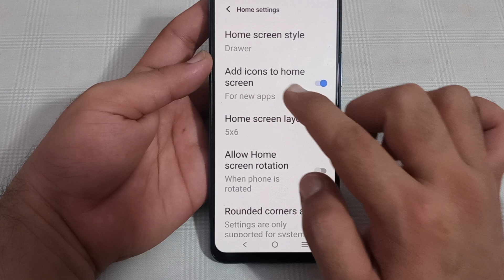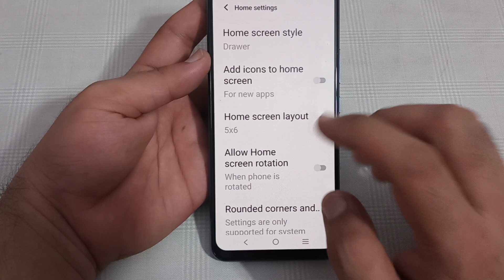IQOO 3 mein add icon to home screen disable Karen, how to disable add icon to home screen in IQOO mo